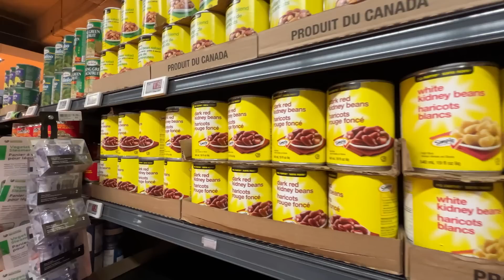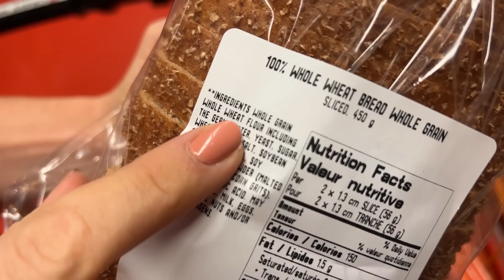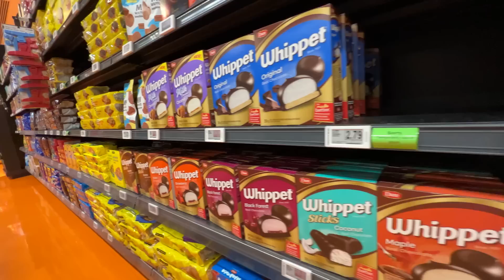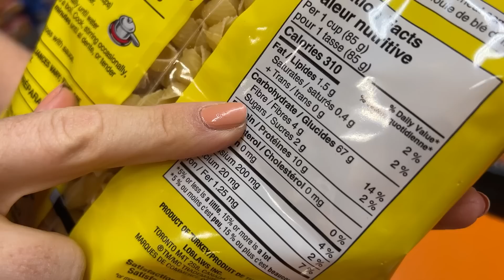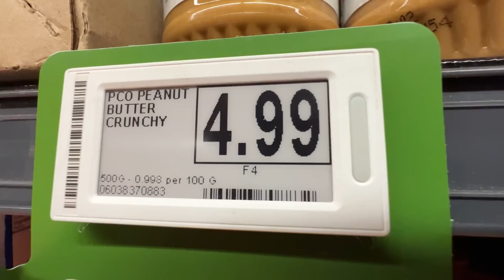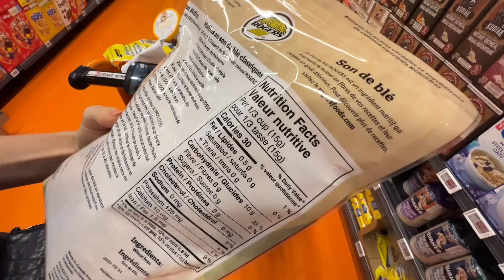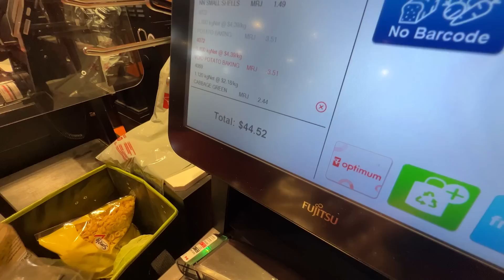I Went Grocery Shopping with a $50 Budget | Was it Enough for Healthy Family Meals?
Hey everyone I’m Abbey Sharp welcome to Abbey’s Kitchen. In todays video, we will be talking about what I get for my family when shopping on a budget!

1) The information in this video is for education and entertainment purposes only, so you should always speak to a health care provider about your unique health needs.
2) Please use this video (as with all of my review videos) as educational, not as unique recommendations.
3) Please be kind in the comments.
4) Trigger warning to those with disordered eating tendencies.

Xoxo Abbey